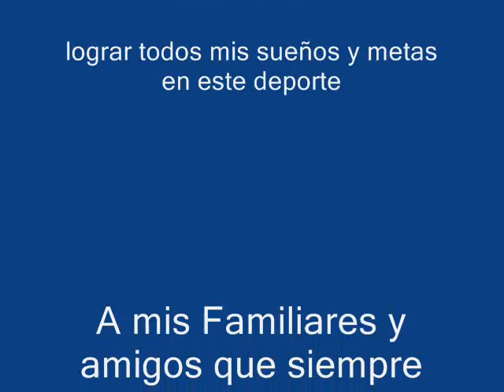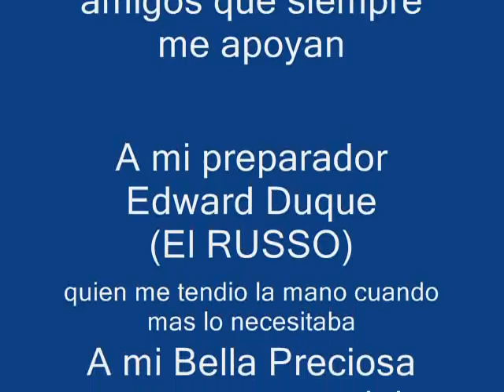COMPETENCIAS 2009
Recuerdo de mis competencias del año 2009.
1.- Marabinos Classic 2009
2.-Copa Protraining 2009
3.-IV Copa Pitbull Gym
4.-Grand Prix de Campeones